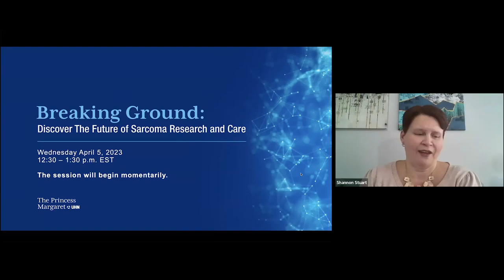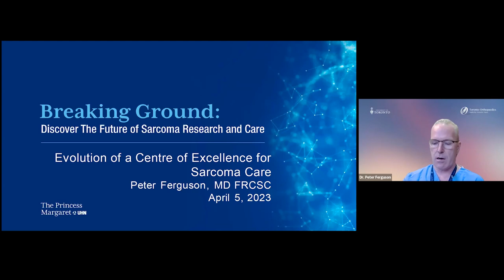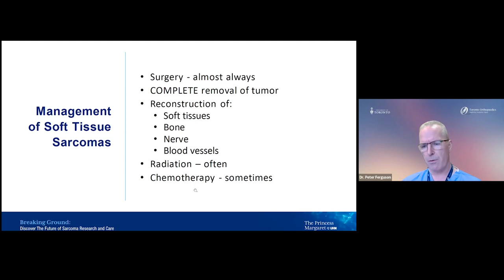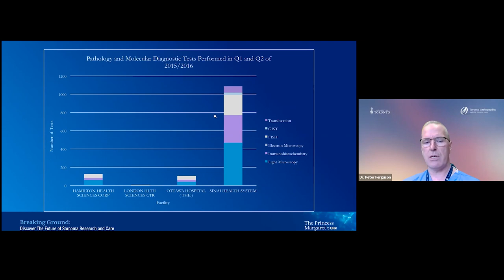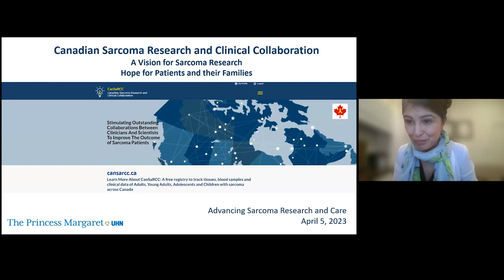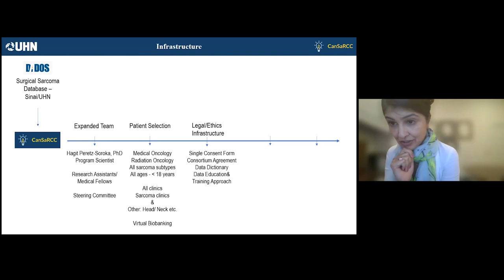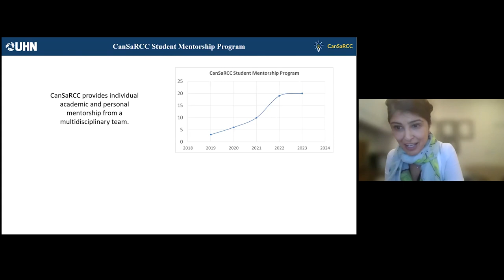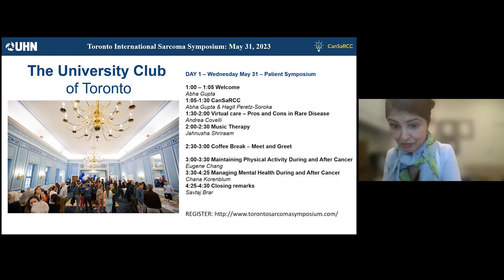Breaking Ground Sarcoma Webinar April 5, 2023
Watch the replay of our special virtual event to learn about the Sarcoma Cancer Program at The Princess Margaret, one of the largest of its kind in North America.

You’ll also learn about the Canadian Sarcoma Research and Clinical Collaboration (CanSaRCC), a first-of-its-kind patient-centered registry that tracks tissue samples and clinical data and helps to transform treatment protocols and care for patients with sarcoma around the world.

This exciting novel collaboration is making a tremendous impact on the future of sarcoma cancer research and care. Don’t miss this opportunity to see the impact of your support.

Featured Panelists

Dr. Peter Ferguson
Sarcoma Site Group Lead,
Orthopaedic Oncologist
Princess Margaret Cancer Centre

Dr. Abha Gupta
Medical Oncologist,
CanSaRCC Director

Dr. Hagit Peretz Soroka
Program Manager, Wilson Sarcoma Research Fund/CanSaRCC
Senior Scientific Associate, Medical Oncology

Special Guest
Patrick Wilson
Sarcoma Cancer Survivor

Hosted By
Shannon Stuart
Vice President, Development, The Princess Margaret Cancer Foundation

If you would like to support The Princess Margaret’s Sarcoma Cancer Program Donate